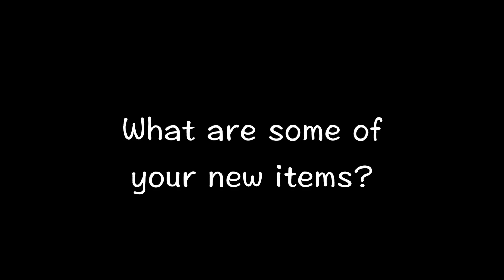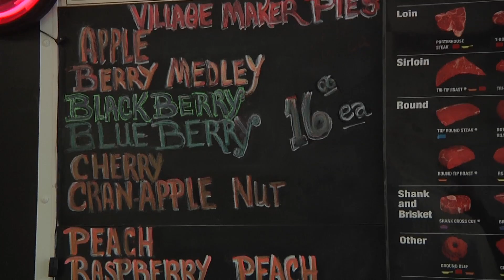Business Spotlight: Gillette Meat Market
Whether you're looking for Kobe beef or seafood, local grass-fed beef or buffalo, the  Gillette Meat Market has everything you need. Everything is a high USDA choice grade, or prime grade. They're located at 500 O-R Dr., Suite 3 in Gillette, and are open Tuesday through Friday from 10 a.m. to 6 p.m., and Saturday from 9 a.m. to 3 p.m.